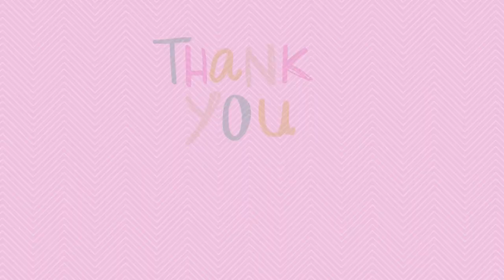My Hormonal Acne Journey | How to get PIMPLE FREE skin | Tips to get Clearer Skin | Megha Tyagi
Today's video is abouy my acne journey. I experienced a major breakout on my face last year. And if you are going through something like that, this video would surely help. Hear me out :) And also stay patient, you're going to get through with this.
Also please DO NOT use any of the medicine or creams on yourself without asking your doctor.
Please do not use any image or content without permission.
I do not hold any rights for the music used in the video.
Bye guys
Take care 😊